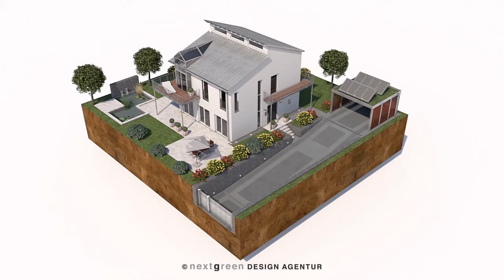Chargingstation, die zukünftige "Tankstelle" im eigenen Haus - nextgreen building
Die Chargingstation ist die "Tankstelle" im eigenen Haus. Als Teil der Smart Home Haussteuerung wird sie aus der  Photovoltaikanlage beliefert. Ein Energie +Haus
liefert zusätzliche Energie für die eigene Fahrzeugflotte.

The Chargingstation is the next "gasstation" in the house. As part of the smart home home automation it is supplied from the photovoltaic system. A power + home
provides additional power for its own vehicle fleet.

Le Chargingstation est la "station de gaz" dans la maison. Dans le cadre de la domotique intelligente de la maison, il est alimenté par le système photovoltaïque. Une puissance + maison fournit une alimentation supplémentaire pour sa propre flotte de véhicules.

El Chargingstation es la "gasolinera" in-house. Como parte de la casa inteligente domótica que se suministra desde el sistema fotovoltaico. Una fuente de + casa
proporciona energía adicional para su propia flota de vehículos.

وChargingstation هو "محطة وقود" في المنزل. كجزء من أتمتة المنزل المنزل الذكي يتم توفيره من النظام الضوئية. A + القوة الرئيسية
يوفر قوة إضافية لأسطولها السيارة الخاصة.